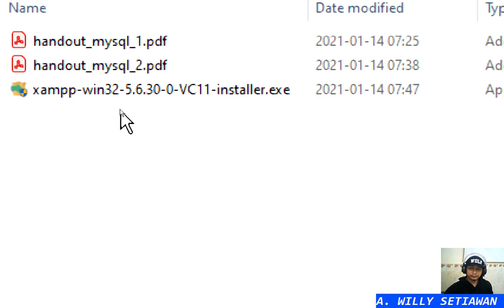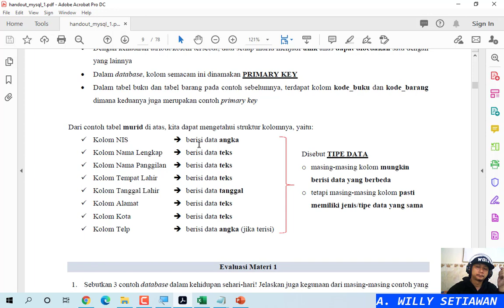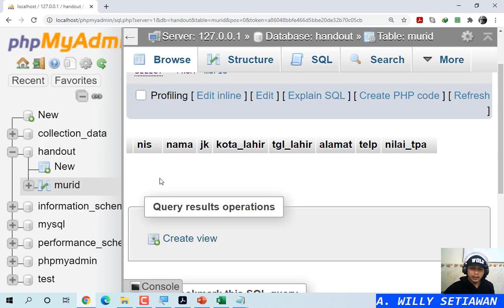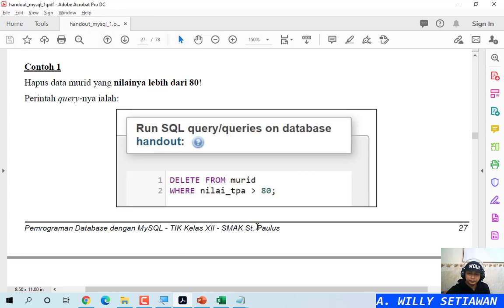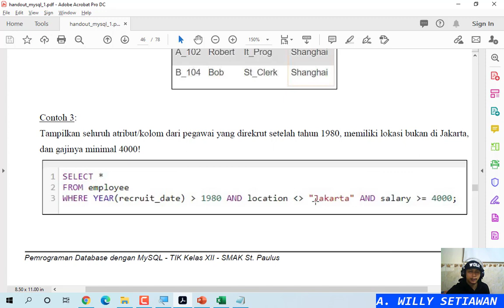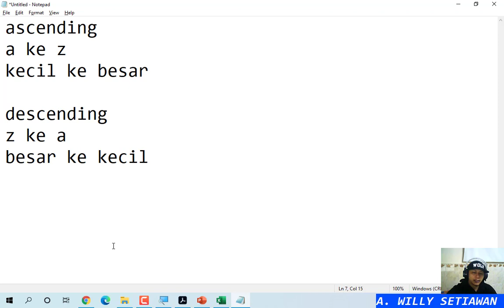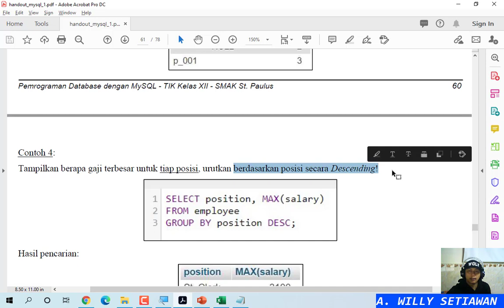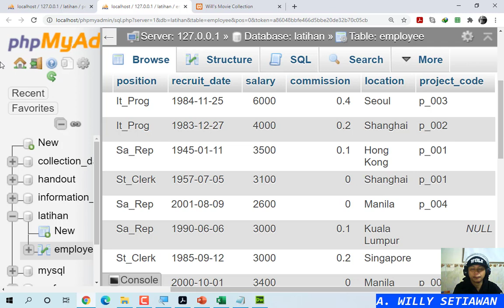Database (MySQL) - Materi dan Tutorial Dasar (detil materi lihat Time Stamp di deskripsi)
TIME STAMP
01) 00:00:00 __ Pengantar
02) 00:01:03 __ Aplikasi phpMyAdmin (XAMPP)
03) 00:11:30 __ Konsep database
04) 00:41:42 __ Membuat database
05) 00:59:56 __ Query mengubah struktur tabel
06) 01:17:53 __ Query menambah data
07) 01:36:34 __ Query mengubah data
08) 01:55:47 __ Query menghapus data
09) 02:03:18 __ Query pencarian data 1 tabel (select)
10) 02:21:59 __ Pencarian data tanpa duplikasi (distinct)
11) 02:23:55 __ Pencarian data dengan kondisi (where)
12) 02:24:45 __ Pencarian data dengan kondisi lebih dari 1 (and/or)
13) 02:48:05 __ Pencarian data "relatif" (like, not like, left, right, mid)
14) 03:10:27 __ Pencarian data dengan penggabungan teks (concat, concat_ws)
15) 03:16:06 __ Pencarian data dengan urutan tertentu (order by)
16) 03:30:51 __ Pencarian data dengan fungsi agregat (sum, count, avg, min, max)
17) 03:46:26 __ Pencarian data dengan pengelompokan (group by)
18) 04:02:40 __ Query pencarian data lebih dari 1 tabel (inner join)
19) 04:23:37 __ Penutup